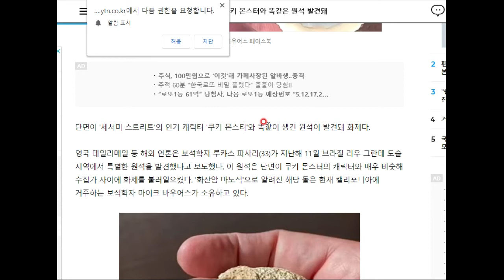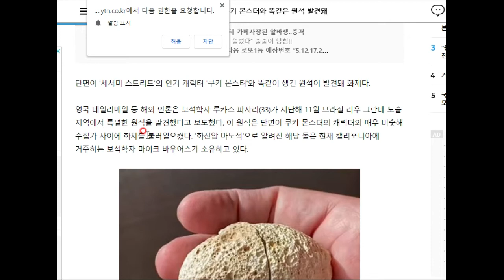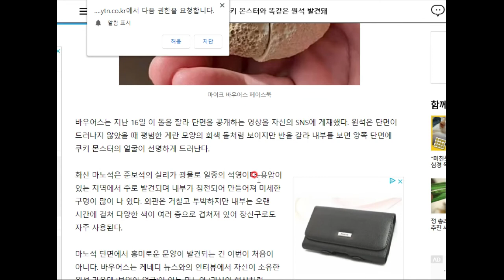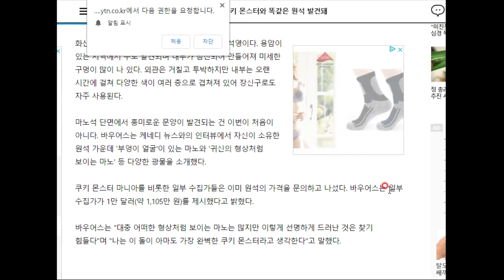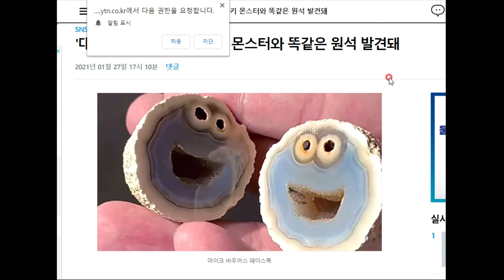쿠키몬스터를 닮았다! 그러나 먹으면 안 된다!!!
왜냐, 이것은 보석이기 때문입니다. 엄청나게 희귀한 확률로 만들어지는 보석이라네요!